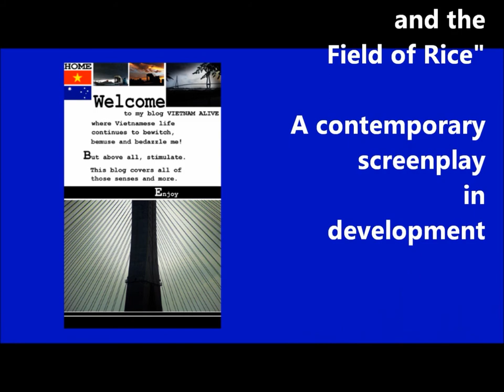Vietnam Mekong Delta Pond Toilet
Reflections from living among people in today's changing but still predominantly rural Mekong Delta. They live as they have done in the long distant past, using the mighty Mekong as a sponge, waters nourished by the snows of the Himalayas bringing and taking away everything they need to sustain life. Along the river's edges, the thousands of tributaries, canals and channels, the people of the Mekong live a life of simplicity and complexity entwined. This video is not about the environment, pollution, saving-the-world or melting ice caps nor does it make fun of or demean the people and their way of life in the Mekong. It is a whimsical but respectful look at a charming and integral aspect of that life.